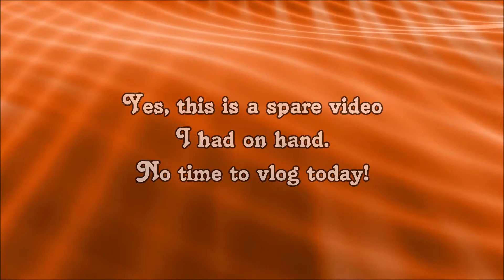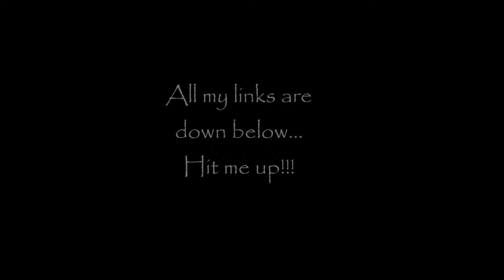VEDAugust 2014 - 22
Take Shape for Life Website!

Scentsy Website!